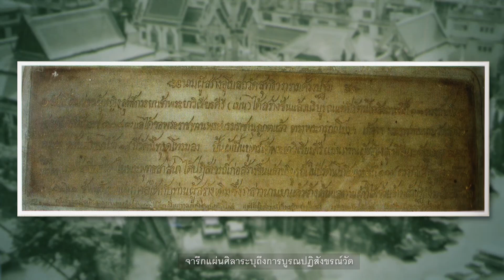ชุด : รื่นรมย์ชมรัตนโกสินทร์ “วัดสุทธิวราราม”